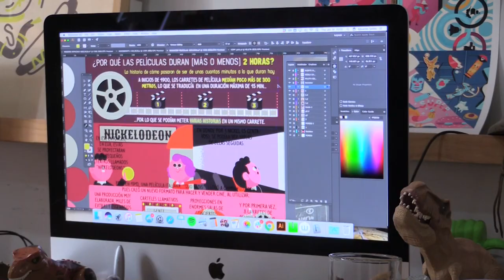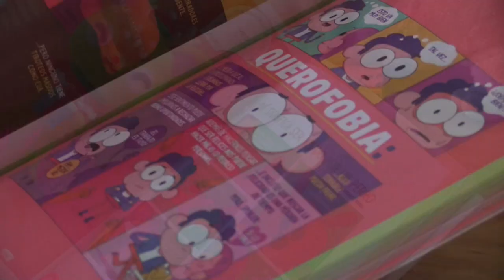Pictoline: Los cómics noticioso con más de seis millones de seguidores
Hay una forma de explicar la crisis entre Estados Unidos e Irán, las repercusiones del cambio climático o las nominaciones a los Óscar sin saturar al lector. Así lo ha demostrado Pictoline, un exitoso medio mexicano que cuenta las noticias a través de coloridas ilustraciones y tiras cómicas.
¡Visítenos!